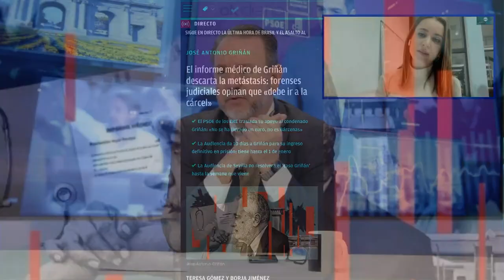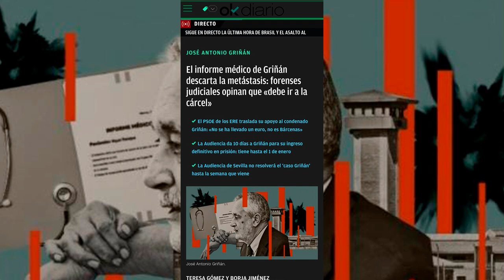TERESA GÓMEZ: Los magistrados del TC tienen que ser totalmente imparciales a la hora se juzgar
La periodista Teresa Gómez nos cuenta en el programa los intocables como los magistrados del TC tienen que ser totalmente imparciales a la hora se juzgar.

Hoy en los intocables hablaremos sobre el asalto que esta sufriendo Brasil desde ayer por la noche en contra del recien nombrado presidente, además hablaremos de como los nuevos magistrados del Tribunal Constitucional han tomado posesión en sus cargos y tambien como se aprueba el ingreso de Griñan en prisión después de que los médicos lo aprueben y por último pero no menos importante trataremos el tema de como Feijóo completa su equipo con perfiles centristas y moderados. Para tratar estos temas contaremos con Yolanda Estrada, Ana Velasco, Juan Solaeche además de contar con los periodistas José Antonio Vera, Teresa Gómez y Sergio Fidalgo vía Skype.